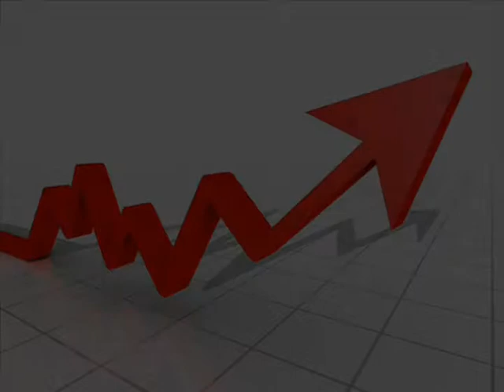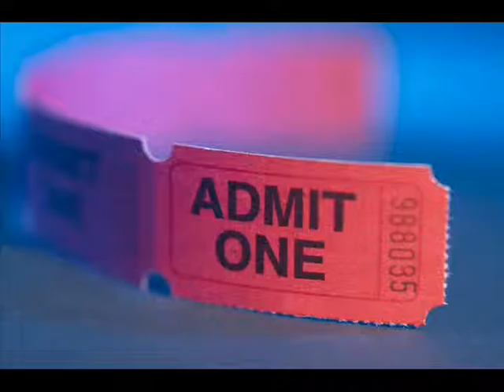Habitat of Washington Co Arkansas 2009 promo video for local churches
This is a promo video that my neice and I worked up for our local Habitat for Humanity of Washington County Arkansas to be used by local churches.  The song "Jesus Loves Me" and the song behind the bikers are played by Alan Castleberry my churches praise band leader and used with his permission.   All interviews are used by permission.  The Habitat logos and the BBB (Bikes Blues and BBQ) logo are used by permission.  Leslee Wright and Marilyn Soukup Narrators.  Marilyn Soukup producer.  dnwalton2248 Movie Maker technician.